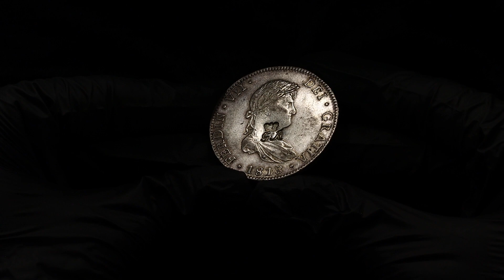Lot 2168 British Honduras 6 Shilling 1 Penny 1818 Countermarked